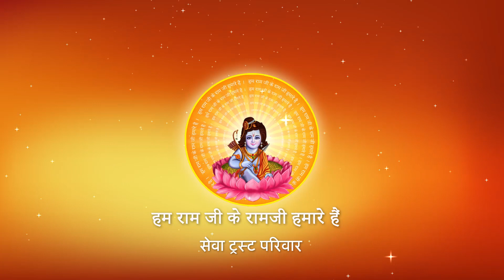गरुण जी की सारी बीमारी कैसे दूर हो गयी ? I Pujya Prembhushanji Maharaj I AYODHYA DHAM I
Katha Summary:
गरुण जी की सारी बीमारी कैसे दूर हो गयी ? AYODHYA DHAM

II*II*II*II*II*II*II*II*II*II*II*II*II*II*II*II*II*II*II*II*II*II*II*II*II*II*II*II*II*II*II*II*II*II*II*II*II*II*II*II*II*II*II*II*II*II